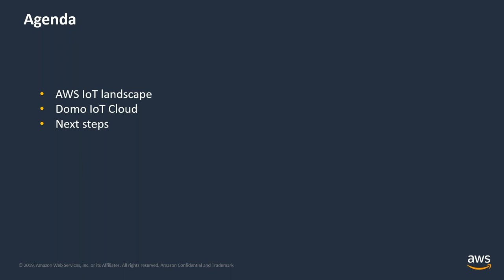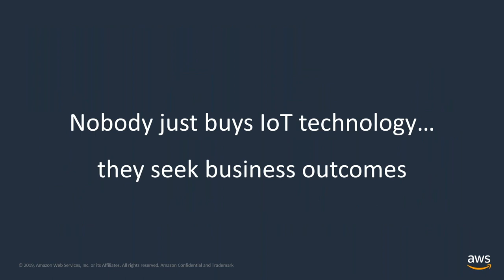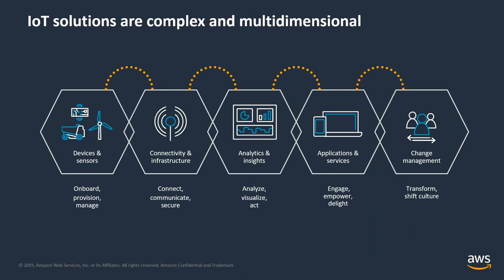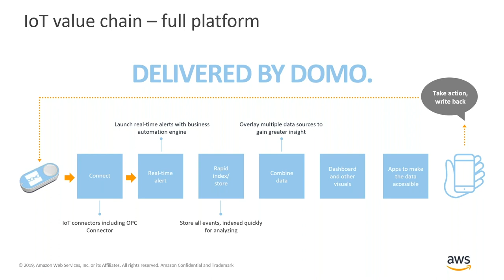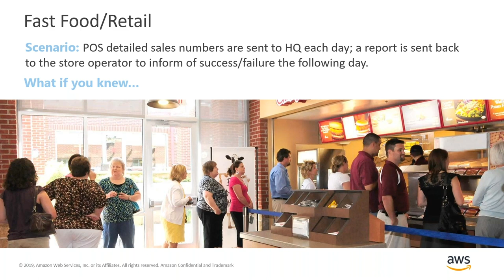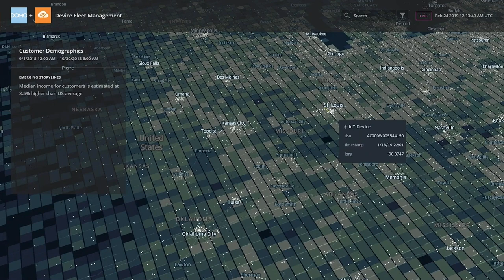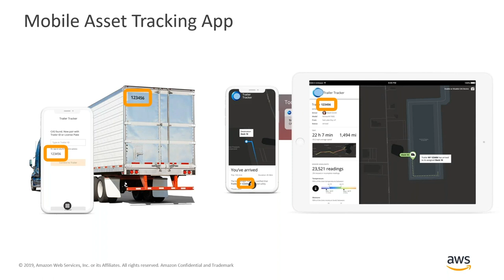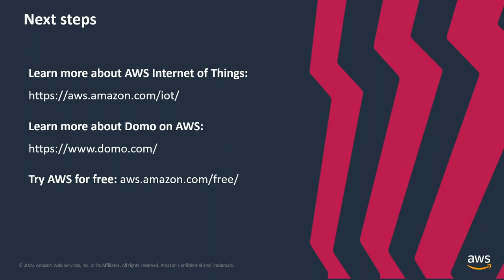Learn How to Harness the Full Potential of IoT Data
Being able to get timely and meaningful insights from IoT devices can help companies quickly identify and respond to performance issues. Whether you have a manufacturing process, shop floor devices, consumer devices, or a fleet of vehicles, the Domo IoT Cloud combined with Amazon Web Services (AWS) can connect to all of them and make device data actionable.